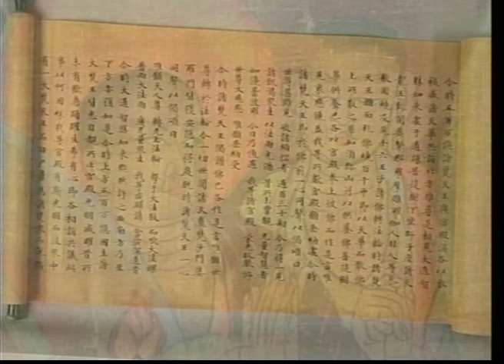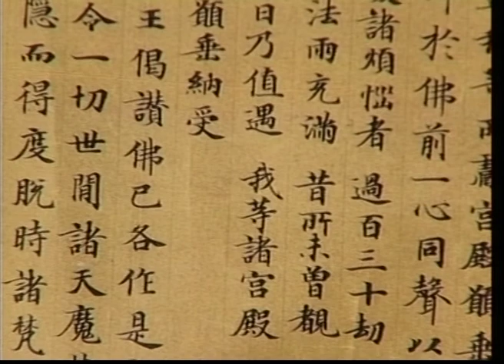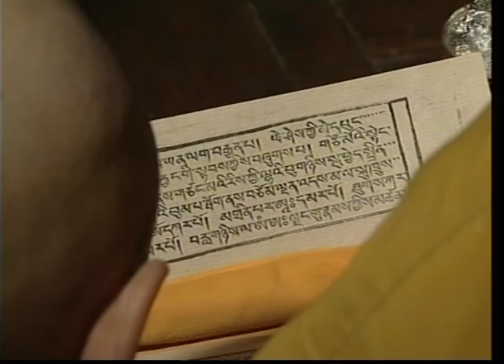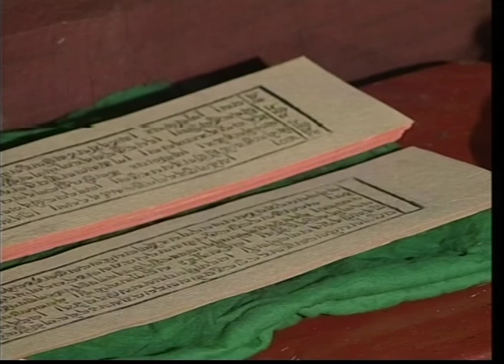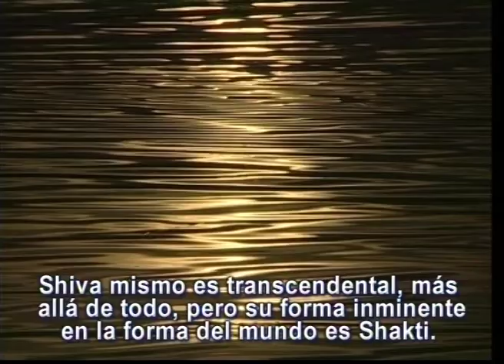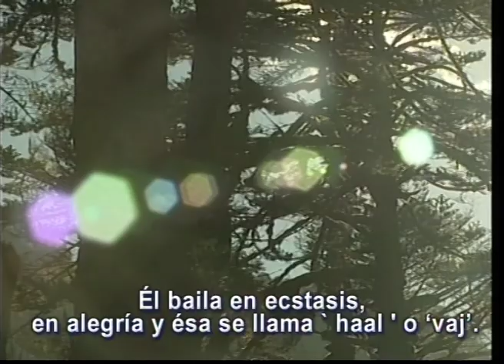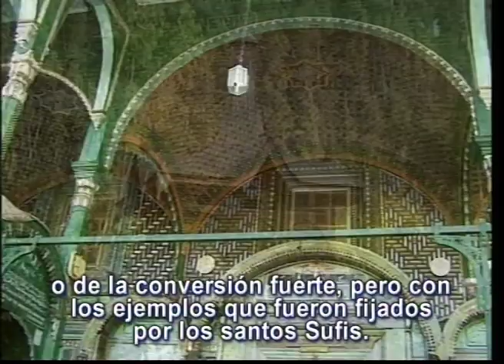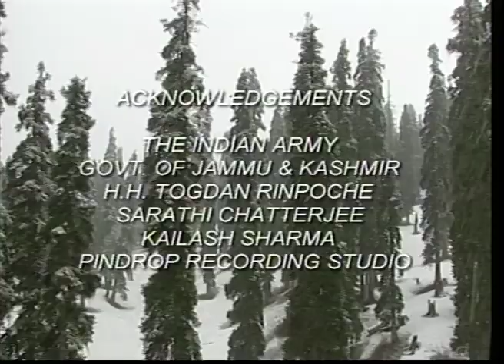Kashmir: The Land of Divine Love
Kashmir, known for its serene beauty and often designated as the closest semblance of heaven on earth, is also the seat of a rich fusion of assorted cultures and their ideas of art, religion and philosophy. The film explores this pluralist cultural-history of the region, the epicenter of an all-inclusive and harmonious development and co-habitation of diverse religious philosophies that manifest in the art, architecture and everyday life of the region, as a symbolic synthesis of the cosmopolitan identity of modern India.